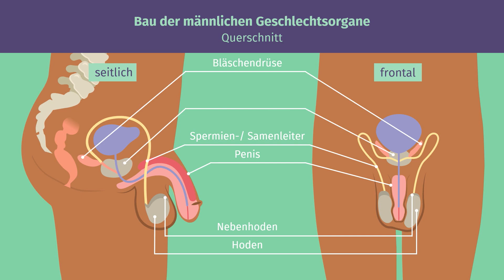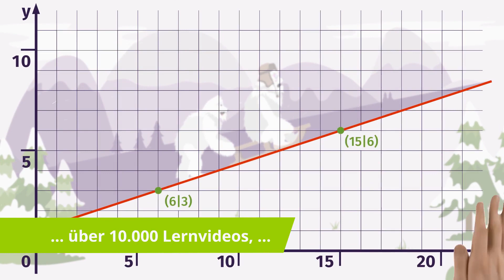Geschlechtsorgane des Mannes (Basiswissen) einfach erklärt | sofatutor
Du möchtest mehr zum Thema Geschlechtsorgane Mann erklärt wissen, dann klicke – Hier erwarten dich jede Menge Lernvideos, interaktive Übungen und Arbeitsblätter zum Ausdrucken. Alles zur Thematik männliche Geschlechtsorgane Anatomie schnell und einfach erklärt!